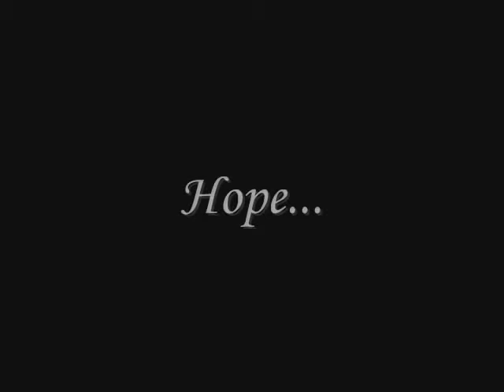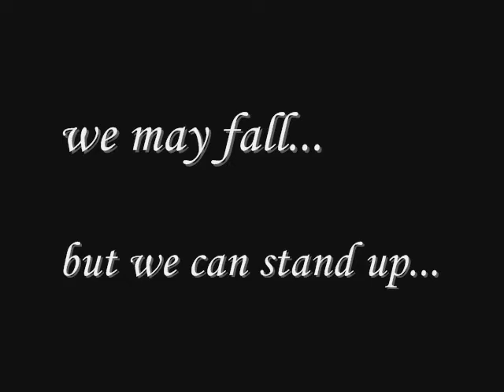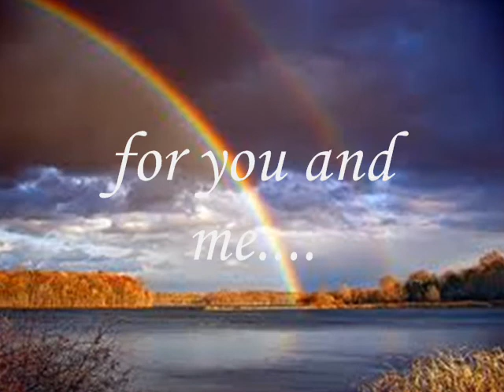High Faith Storey - Hour Glass.wmv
first single from the first album... a tribute song for the sendong victims...